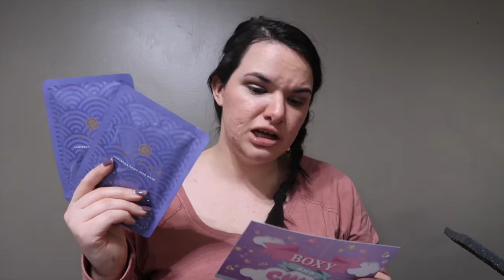Boxy Charm Unboxing | January 2019